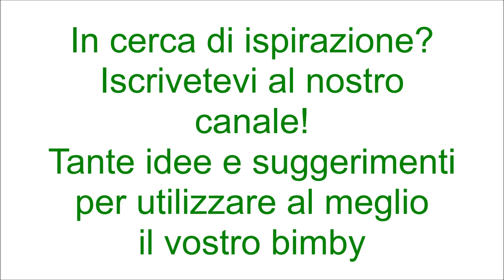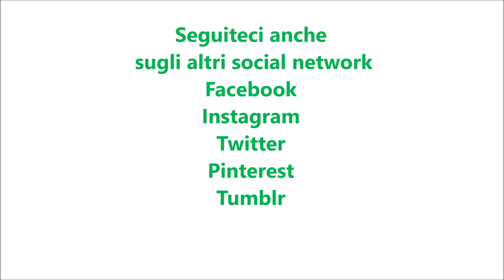Pastella per fritti con uova per bimby TM6 TM5 TM31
Ingredienti:
200g di acqua frizzante fredda
200g di farina di tipo "00"
1 uovo
sale q.b.